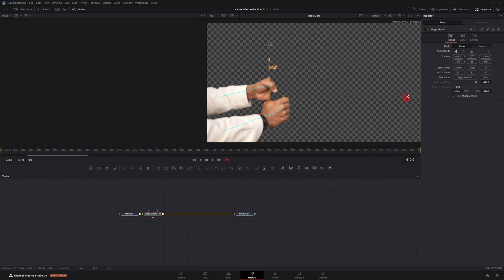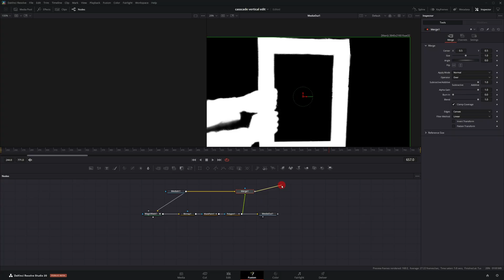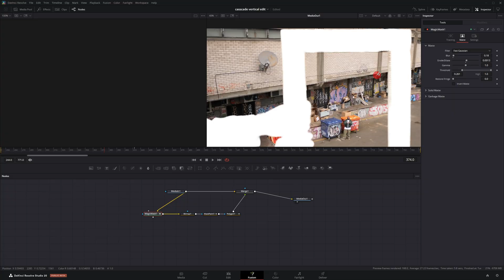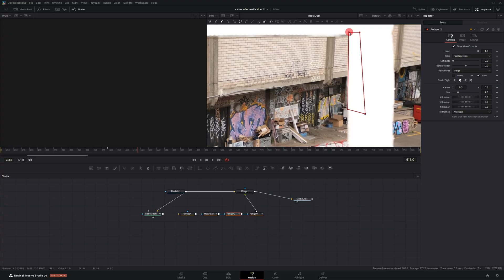Magic Mask Workflow Davinci Resolve Tutorial